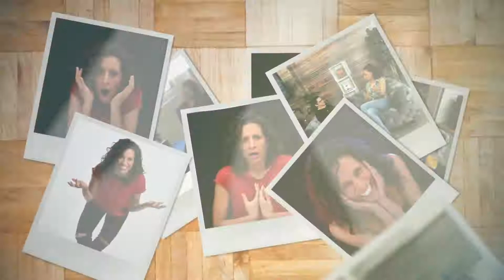Feeding the Intuition with Daralyse Lyons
Jennifer joins Daralyse Lyons on The Transformational Storyteller. Jennifer shares that though her own recovery, she learned to listen to the messages her body was telling her. She now shares the importance of listening to the body and mind with her own recovery patients.